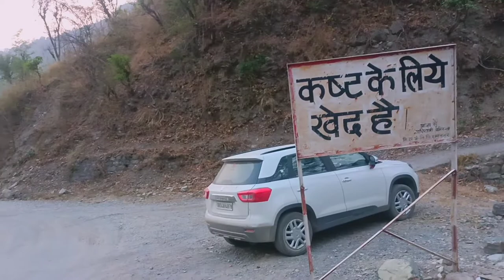Mousi k ghar gye aaj || mannu vlogs (mm)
releted search terms